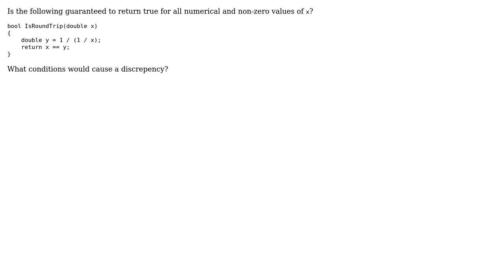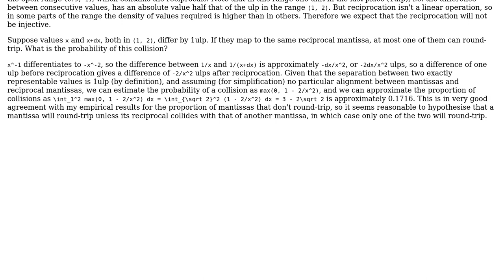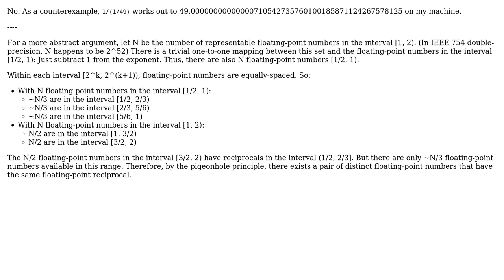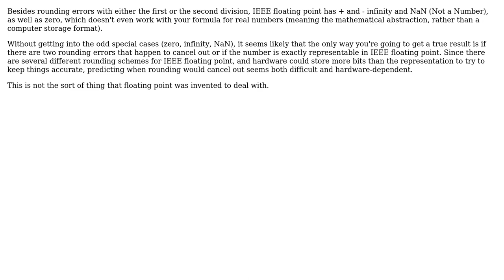Software Engineering: Is (1/(1/x)) always a perfect round trip? (5 Solutions!!)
Software Engineering: Is (1/(1/x)) always a perfect round trip?

With thanks & praise to God, and with thanks to the many people who have made this project possible! | Content (except music & images) licensed under CC BY-SA | Music | Images & others | With thanks to user Sparky user Peter Taylor user Michael Shaw user Hand-E-Food user dan04 user aviv and the Stack Exchange Network Trademarks are property of their respective owners. You are responsible for your own actions.